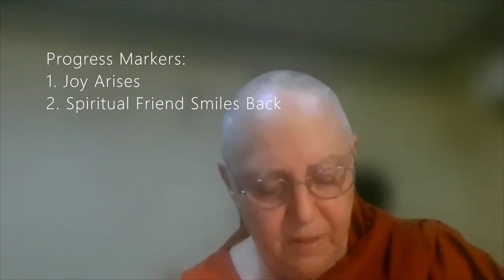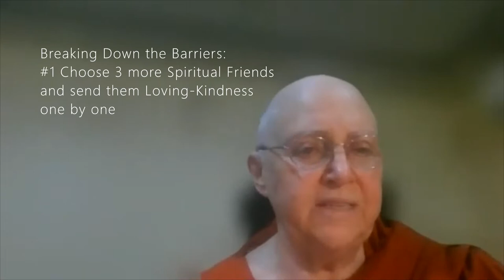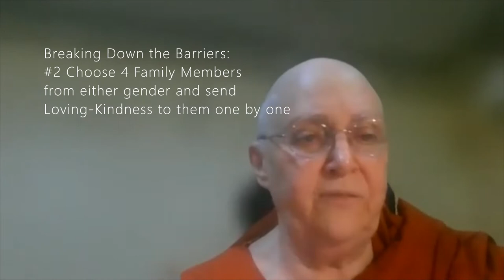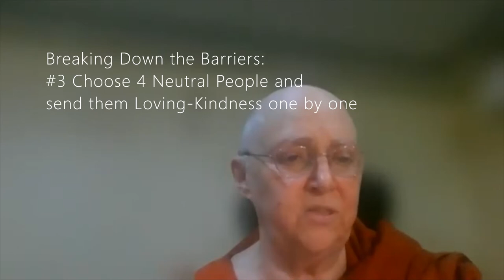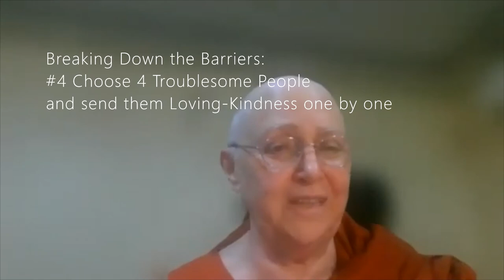Dhamma Byte: How Loving-Kindness Transforms Mind As Your Meditation Practice Deepens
Ven. Khema explains the change that Loving-Kindness feeling undergoes as a meditator's practice deepens and how to identify the progress markers to see if you are on the right path. She also speaks about the 'Breaking Down the Barriers' test practice which allows a practitioner to open the communication channel between the heart and mind, thus helping form new neural pathways. This way, loving-kindness becomes an effortless mindset overtime.

1) Every Wednesday 6.30 PM India | 8 PM Indonesia | 9 PM Malaysia
Meeting ID: 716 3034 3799
Password: 1234

2) Every Sunday 2.30 - 5 PM India | 7.00 - 9:30 PM Sydney
Meeting ID: 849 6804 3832
Password: 1234

3) Every Sunday 6 PM  India (Hindi Meeting with Rajiv Dinesh)
Password: 1234